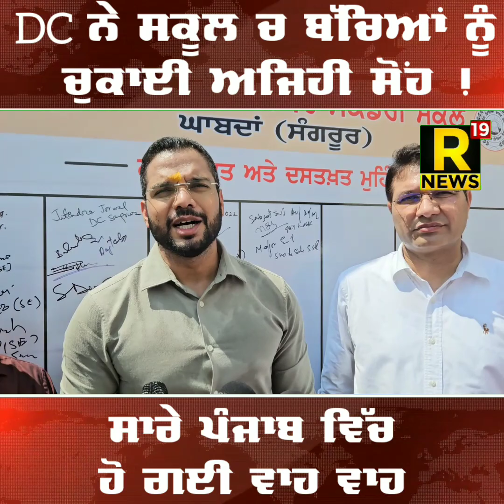DC ਨੇ ਸਕੂਲ ਚ ਬੱਚਿਆਂ ਨੂੰ ਚੁਕਾਈ ਅਜਿਹੀ ਸੋਂਹ !ਸਾਰੇ ਪੰਜਾਬ ਵਿੱਚ ਹੋ ਗਈ ਵਾਹ ਵਾਹ